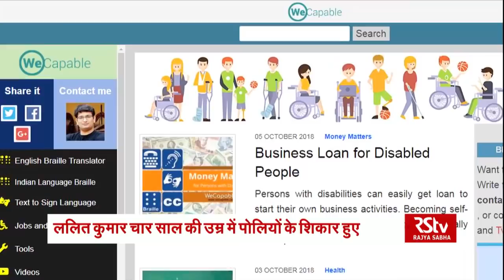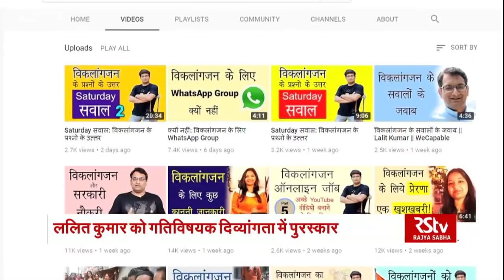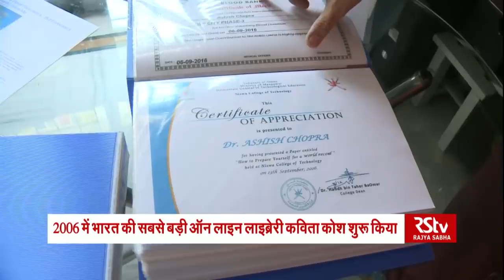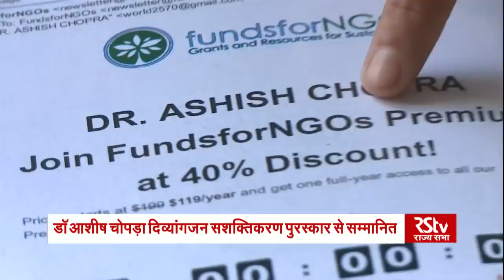RSTV Vishesh – 3 Dec, 2018: International Disability Day I ये हौसलों की उड़ान है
3 दिसंबर यानि विश्व दिव्यांग दिवस। इस खास मौके पर उपराष्ट्रपति एम वेंकैया नायडु ने दिल्ली के विज्ञान भवन में अपने अपने क्षेत्रों में बेहतरीन प्रदर्शन करने वाले दिव्यांगों और संगठनों को सम्मानित किया। उपराष्ट्रपति ने दिव्यांग लोगों को लेकर सामाजिक सोच में बदलाव के लिए जागरूकता अभियान पर जोर दिया। दिव्यांगों को मूल्यवान मानव संपत्ति बताते हुए उपराष्ट्रपति ने कहा कि ये समाज की जिम्मेदारी है कि हर शख्स गरिमा के साथ  जीवन जी सके। विश्व दिव्याग दिवस के मौके पर विशेष में देखेगें देश के उन फौलादी लोगों को जिन्होंने अपनी शारीरिक अक्षमता को अपने रास्ते का रोड़ा नहीं बनने दिया। अपने बुलंद इरादों की बदौलत अपने सपनों को पूरा किया और सफलता के शिखर को छूआ।

Production –  Asmita Mishra

Graphics  - Nirdesh, Girish,Bikas

Editing – Pitamber Joshi, Shiv Mohan, Wasim, Mukhtar Ali, Saif